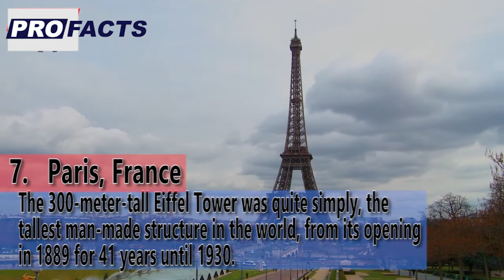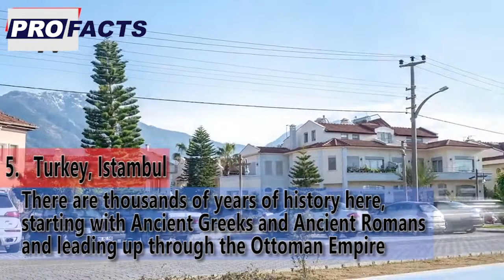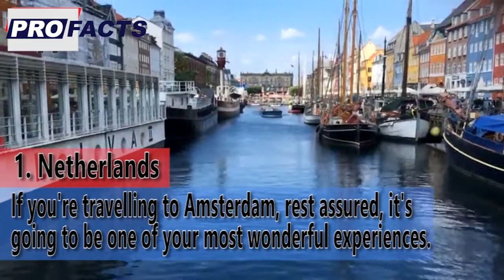budget travel | top countries to visit | top 7 countries in the world | profacts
We live in a world of too much information and too little context. Too much noise and too little insight.
top countries to visit | top 7 countries in the world | profacts
7. Paris, France
No visit to the French capital is complete without a trip to and a trip up its most iconic structure.
The 300-meter-tall Eiffel Tower was quite simply, the tallest man-made structure in the world, from its opening in 1889 for 41 years until 1930.
6. London, England
This historic English city is another destination just filled with incredible places to visit.
A trip to London is an opportunity to visit iconic places like the Tower Bridge, Buckingham Palace, and the Tower of London.
5. Turkey, Istanbul
Turkey's capital city is another destination that offers a great mix of culture, food, and history.
There are thousands of years of history here, starting with Ancient Greeks and Ancient Romans and leading up through the Ottoman Empire.
4. Rome, Italy
The Eternal City is more like a giant, living museum.
Venice is known for its bridges. There are 417 bridges in Venice, and 72 of those are private.
3. San Francisco, California
San Francisco is a truly unique American city and one of the world's great vacation spots.
Explore its hills, ride the cable cars that climb them, and eat some seafood at Fisherman's Wharf.
2. New Zealand
New Zealand lies in the Pacific Ocean, to the southwest.
New Zealand promises beautiful landscapes and serene, equally beautiful coastlines that you can drive along, listening to the sound of the surf.
1. Netherlands
The capital city of Netherlands probably has one of the most chilled out vibes across all cities of Europe. If you're travelling to Amsterdam, rest assured, it's going to be one of your most wonderful experiences.